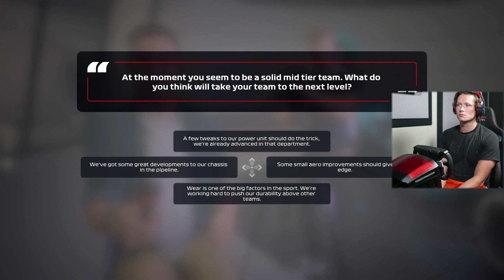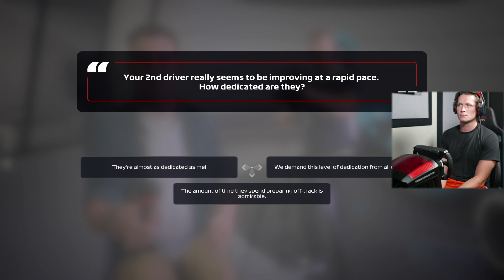F1 2020 My Team Career - Part 14 - WET RACE AT SPA